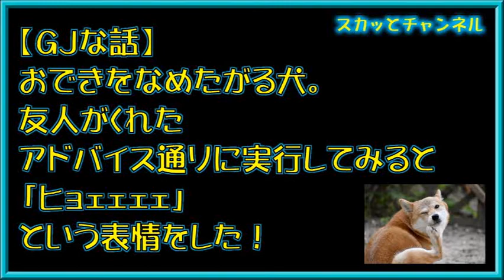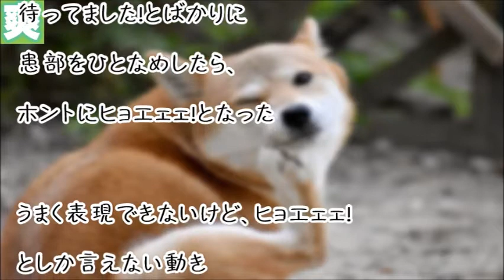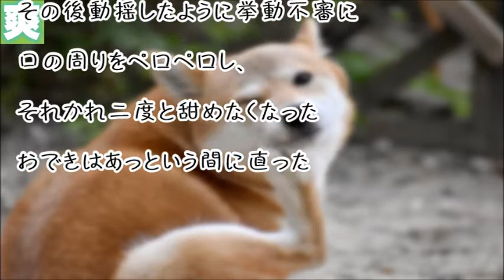【GJな話】おできをなめたがる犬。友人がくれたアドバイス通りに実行してみると「ヒョェェェェ」という表情をした！